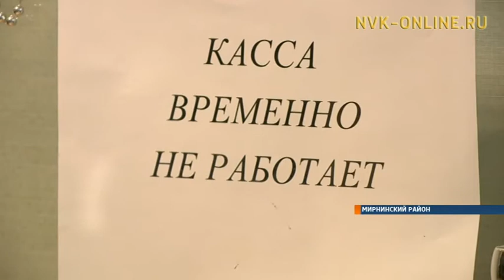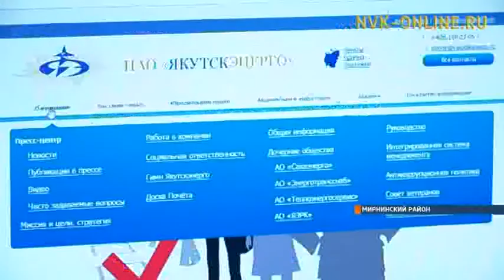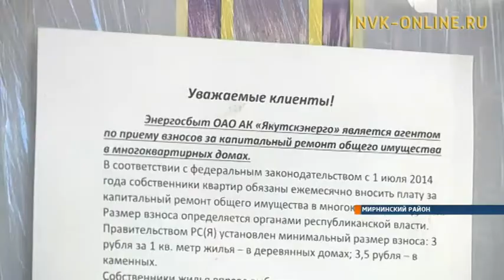Причины больших очередей в Энергосбыте